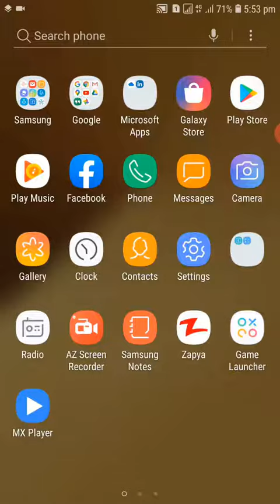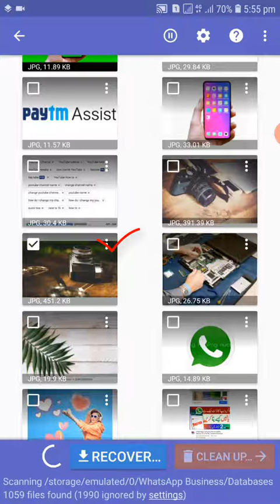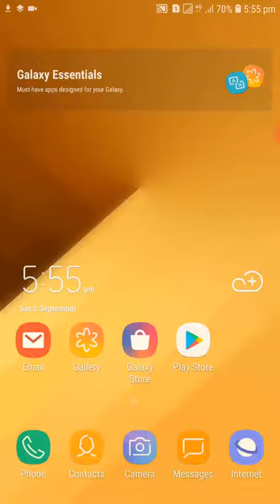How To Recover Data ڈیلیٹ شدہ فوٹو کو کیسے واپس لائیں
helll friends wellcome to my channel
dosto aj ham ap ko is video main batyenge ke ap apni delete ki hoi photo ko kaise wapas la sakte hein